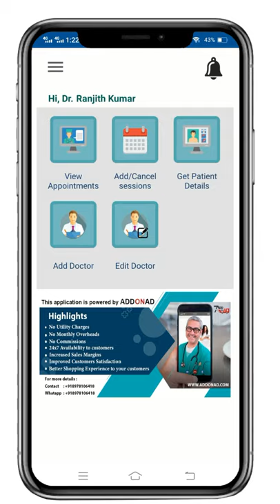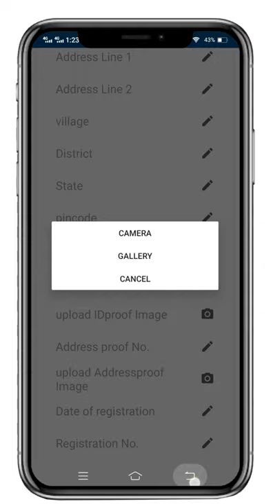How to Add Doctor | Digital Clinic